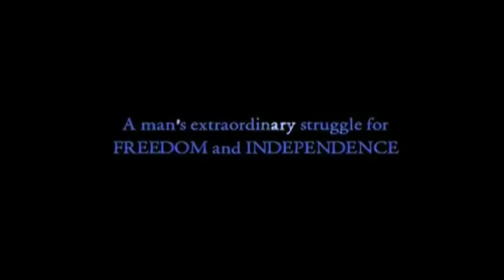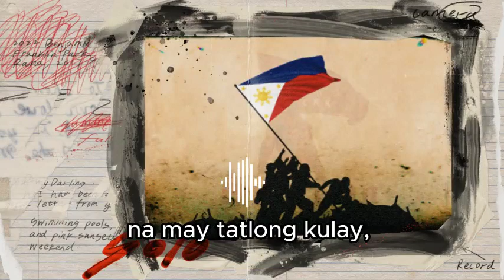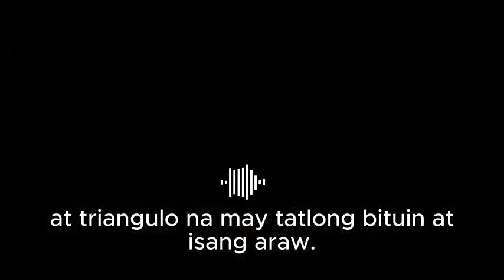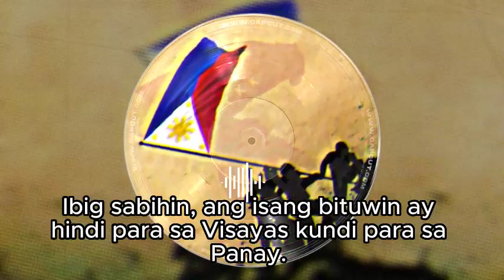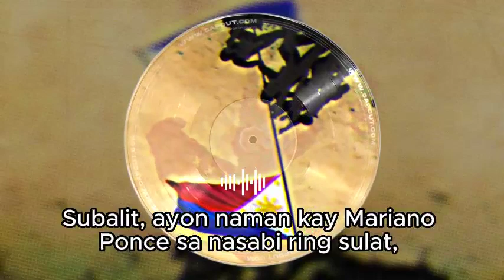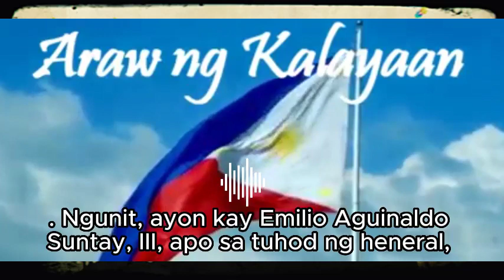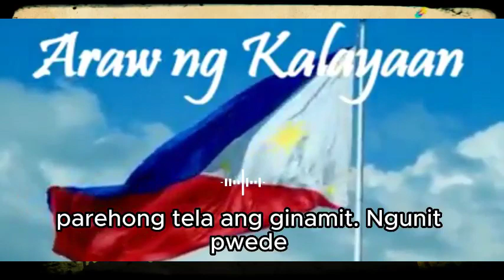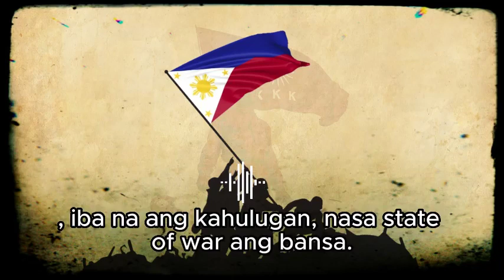Ang Tunay na Petsa ng Independence Day ay |July 4, 1898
From history.com, THIS DAY IN HISTORY: 1898 June 12, Philippine independence declared:

“In April 1898, the Spanish-American War broke out over Spain’s brutal suppression of a rebellion in Cuba. The first in a series of decisive U.S. victories occurred on May 1, 1898, when the U.S. Asiatic Squadron under Commodore George Dewey annihilated the Spanish Pacific fleet at the Battle of Manila Bay in the Philippines. From his exile, Aguinaldo made arrangements with U.S. authorities to return to the Philippines and assist the United States in the war against Spain. He landed on May 19, rallied his revolutionaries, and began liberating towns south of Manila. On June 12, he proclaimed Philippine independence and established a provincial government, of which he subsequently became head.”

From the Central Intelligence Agency, The World Factbook, Philippines:

“The Philippine Islands became a Spanish colony during the 16th century; they were ceded to the US in 1898 following the Spanish-American War. In 1935 the Philippines became a self-governing commonwealth. Manuel QUEZON was elected president and was tasked with preparing the country for independence after a 10-year transition. In 1942 the islands fell under Japanese occupation during World War II, and US forces and Filipinos fought together during 1944-45 to regain control. On 4 July 1946 the Republic of the Philippines attained its independence.”